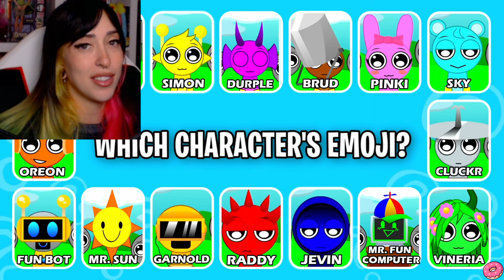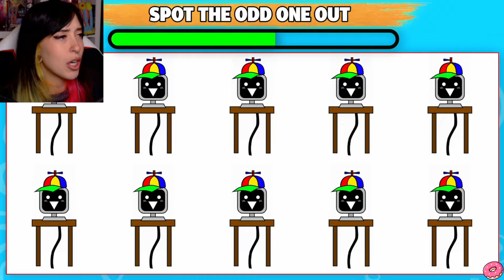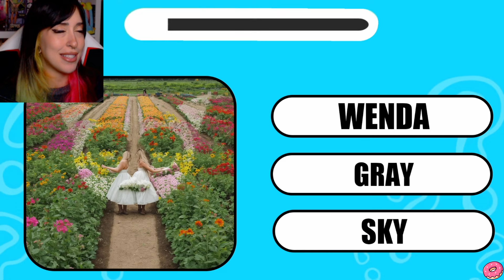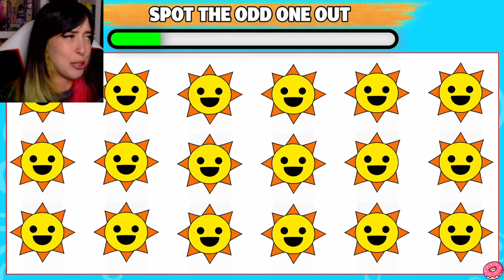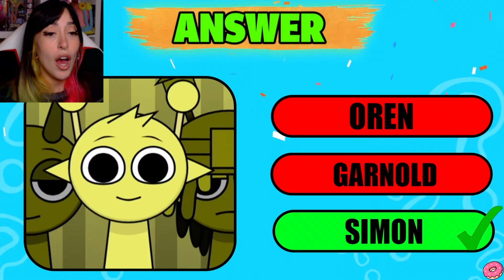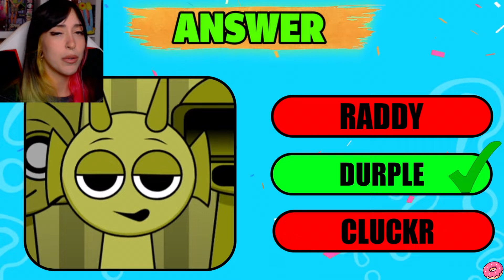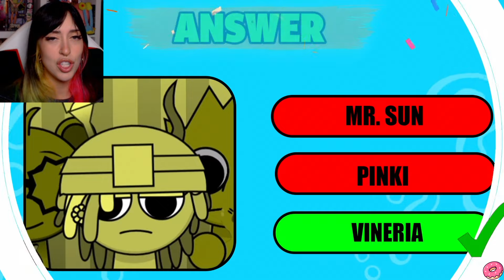INDOVINA i FIGLI DEGLI SPRUNKI nel QUIZ IMPOSSIBILE con KARIN